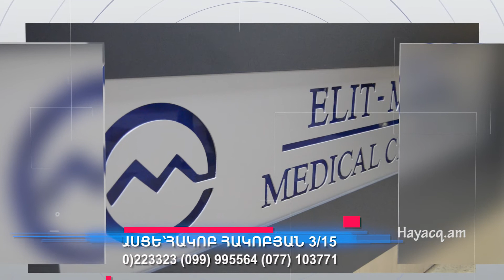Հայացք․АМ-Elit-Med Medical Center/Էլիտ-Մեդ բժշկական կենտրոն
🎥Հոլովակների պատրաստման,SMM(facebook,instagram),կայքերի կառուցան և այլ գովազդային(PR) ծառայությունների համար զանգահարե՛ք Հայացք ՍՊԸ՝ Hayacq Production ☎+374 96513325 կամ 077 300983
☝Ձեր գովազդը վստահե՛ք  պրոֆեսիոնալներին։